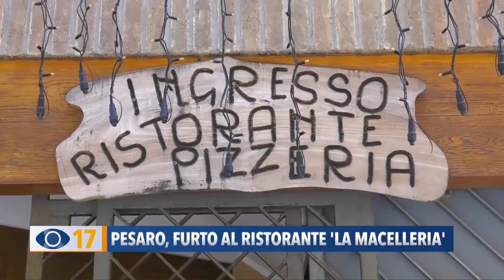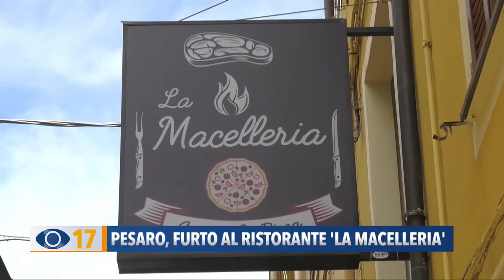Occhio alla Notizia 14 maggio 2021